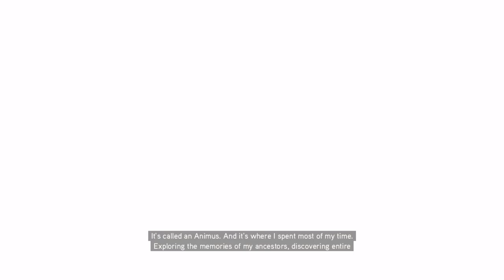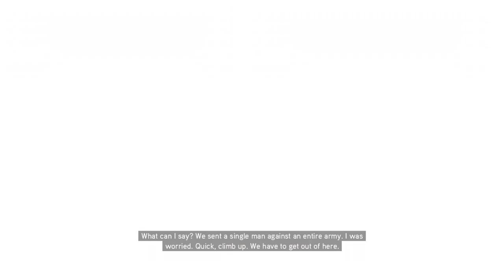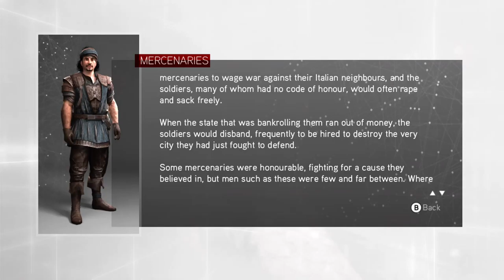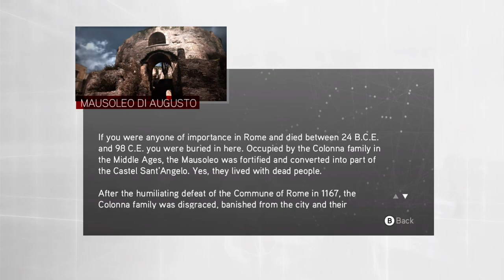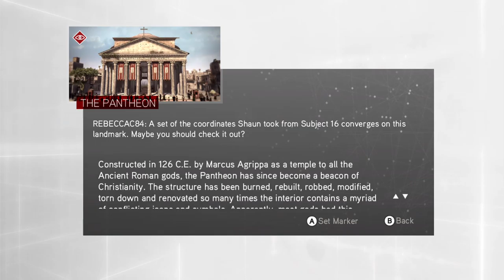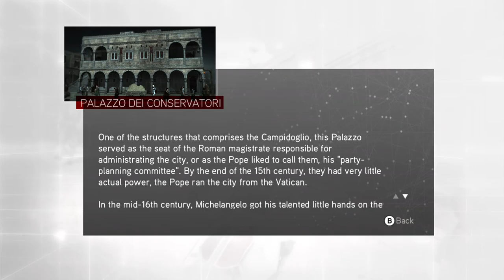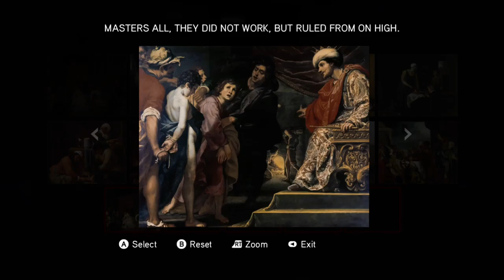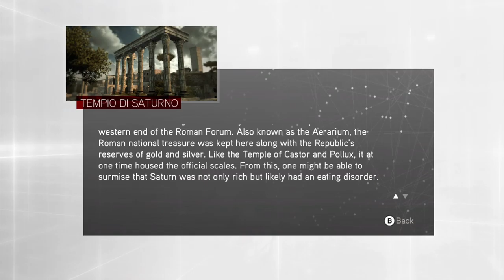AC Brotherhood Part 1 - Roman Holiday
Beginning my favorite game of the franchise. Connectivity issues at the end.

Currently  playing through the Assassins Creed series in order, until I get bored. Friends make it less boring.